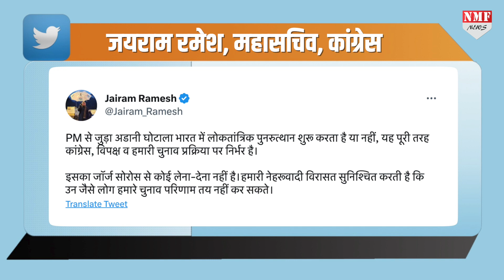विदेश मंत्री जयशंकर ने PM मोदी को कोसने वाले सोरोस को खूब लताड़ा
केंद्र की पीएम नरेंद्र मोदी सरकार पर निशाना साधने वाले अमेरिकी अरबपति जॉर्ज सोरोस अपनी टिप्पणी को लेकर चर्चा में हैं। पहले बीजेपी और कांग्रेस ने उनके बयान पर पलटवार किया था। अब विदेश मंत्री जयशंकर ने भी उन पर करारा हमला बोला है…